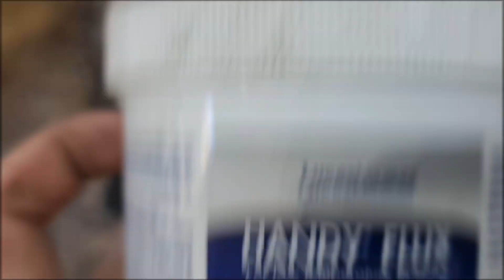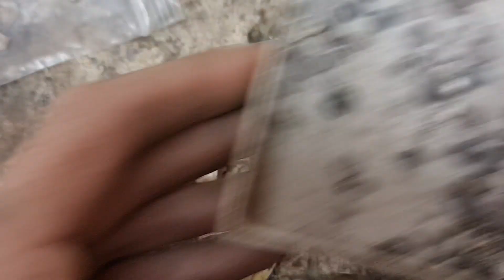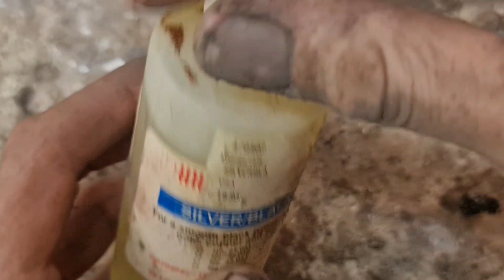Making Turquoise Earrings Jewelry Sterling Silver and Morenci Turquoise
In this video I am SO sorry I stumble with my words and am not great at teaching what I am doing (like I normally talk through each step, here I can barely put two words together that make sense!).

I purchase my bezel wire, bead wire (which you will see at the end) and other silver supplies at ..

Between those two supply places, you can get pretty much all you need. A lot of what is in my studio has been scavenged over the years from jewelry supply stores closing out, or other businesses.